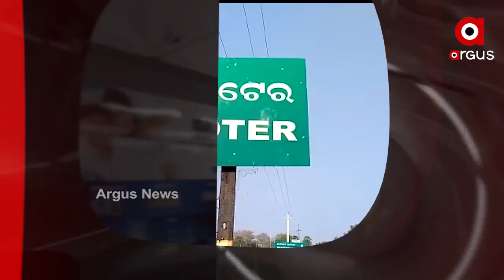Headlines 10Am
ଢେଙ୍କାନାଳରେ କେନ୍ଦ୍ରମନ୍ତ୍ରୀଙ୍କ ବିଶାଳ କୃଷକ ସମାବେଶ.
କେବେ ଗିରଫ ହେବେ ଆକ୍ରମଣକାରୀ?
ଆଈକୁ ମାରିଲା ନାତୁଣୀ...ହେମଦସ୍ତା ମାଡ଼ରେ ଗଲା ଜୀବନ...
ଆଜିଠୁ ପୁରୀବାସୀଙ୍କ ପାଇଁ ଖୋଲିଲା ଶ୍ରୀମନ୍ଦିର
କଳାହାଣ୍ଡିରେ ବଡଧରଣର ଲୁଟ.
ରାଜ୍ୟରେ ବ୍ରିଟେନ ଭାଇରସକୁ ନେଇ ବଢିଲା ଚିନ୍ତା...
ଇଞ୍ଜିନିୟରରୁ ବୈଜ୍ଞାନିକ.
ଖସୁଛି ପାରଦ, ବଢୁଛି ଜାଡ.
ବକ୍ସିଂ-ଡେ ଟେଷ୍ଟରେ ଅଷ୍ଟ୍ରେଲିଆର ପ୍ରାରମ୍ଭିକ ବ୍ୟାଟିଂ ବିପର୍ଯ୍ୟୟ...